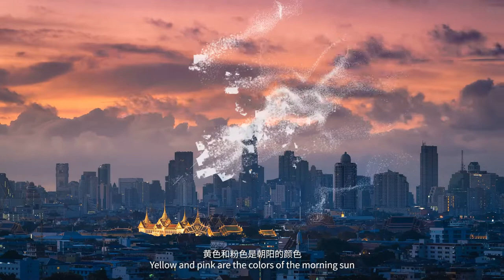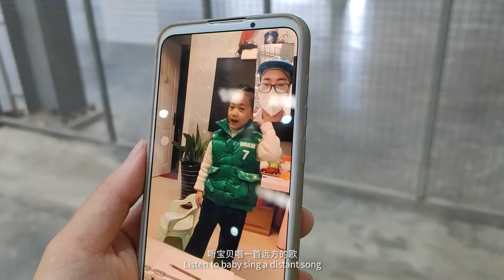CRRC-BELT AND ROAD:CRRC Employees Work in Bangkok